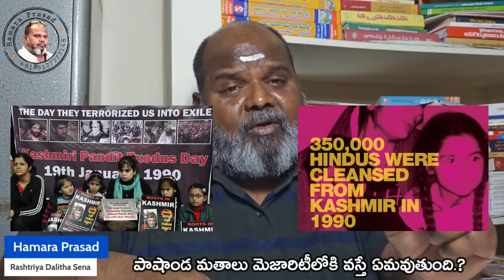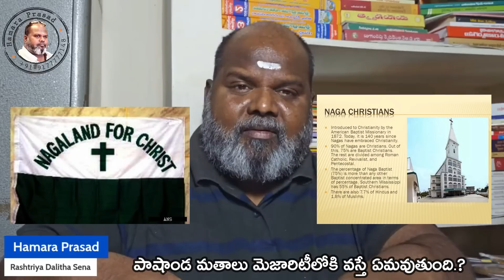పాషాండ మతాలు మెజారిటీలోకి వస్తే ఏమవుతుంది.?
hamara prasad new video ll hamara prasad latest video ll hamara prasad new video ll hamara prasad conter video new @hamaraprasadn

👍 Support HamaraPrasad
Rashtriya Dalitha Sena
HDFC Bank
West Marredpally
Secunderabad
Telangana 500021